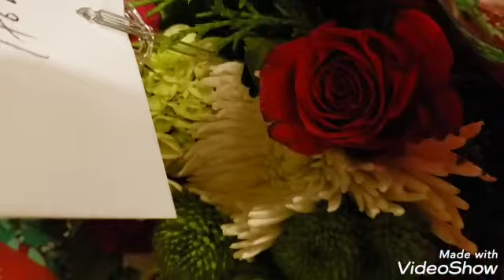Happy 18th Year Anniversary! Hon...Love you always!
Thank you for everything and for the everlasting love..